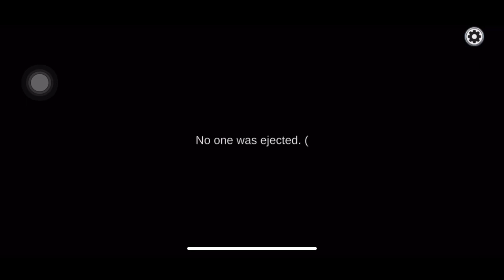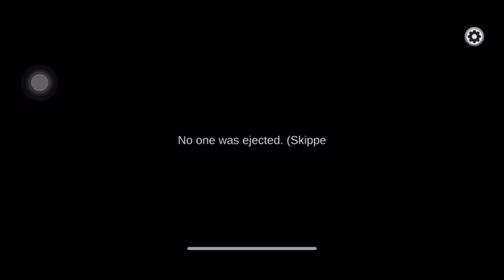Quick Shape Shifter Game Play With Tuna |MIRA HQ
Dedicated To - minh quang